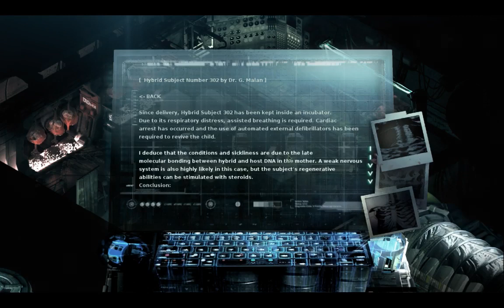Noobvision meets Stasis (19). Some things go zap!